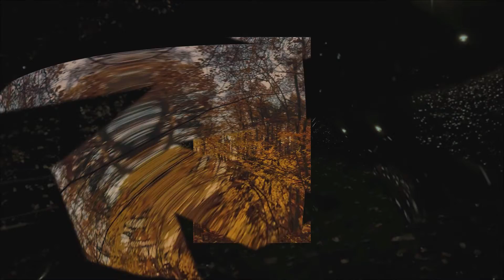antemoriem - Kraina bogów (prod. antemoriem)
TEKST
Zakochałem się w muzyce no i nie ma już powrotu
Jestem gotów
Bezdenna studnia a w niej miliony powodów
Byle do przodu
Wielu ucieka do zasiedmiogórogrodu
Z całą masą innych osłów
A na ziemskim padole piękno jak w krainie bogów

Jestem wdzięczny kiedy mogę złapać oddech
Zbijam piątkę z dobrym nastrojem
W pogodę taką zajebistą, no że ja pier*olę
Napędza mnie słońce
Cały świat stoi otworem
Świeży powiew energii
Czego chcieć więcej, powiedz
Życie daje mi kolejną porcję
Życie daje okulary bym zobaczył to co niewidoczne
Bym zobaczył wszystko co się tylko da zanim spocznę
Ewentualności zakończeń, nim wybiorę
Życie daje mi kolejny piękny moment